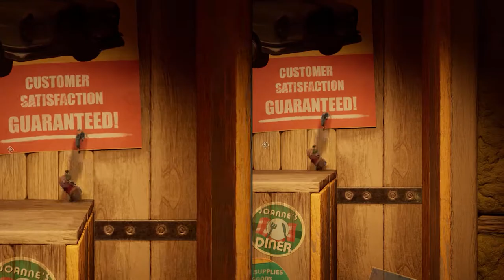It Takes Two | Story mode | Multiplayer | Gameplay | Part 1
This is a walkthrough/gameplay of It takes two's first mission that is the introduction.
In this mission, the base of the story is shown in a cut scene. Where a couple is getting a divorce and their daughter Rose is listening to their fight from a window and hoping everything gets better.

But later they tell her about their separation, Rose leaves the room and goes to the garage where she has her two dolls, which she made, same as her parents May and Cody. She bought a book to fix their relationship which magically comes to life and puts May and Cody's soul into the dolls to fix their relationship with some missions.

In this part, they are shocked to see themselves in this condition and try to reach Rose to see if she can fix them. But as they go ahead they find an obstacle and tackles that but as they come closer to Rose the book comes in their way and stops them.

That's all in this part let's see what happens in the next part.
My Setup :
MSI GL65 Leopard
i7 10th gen, Nvidia GeForce RTX 2060 6GB Graphics, 16 GB RAM.
HP M100 Wired Optical Gaming Mouse